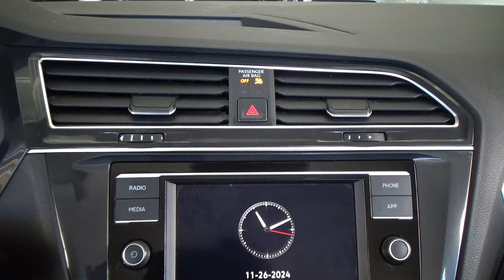Volkswagen / Tiguan / 2020 - 31426